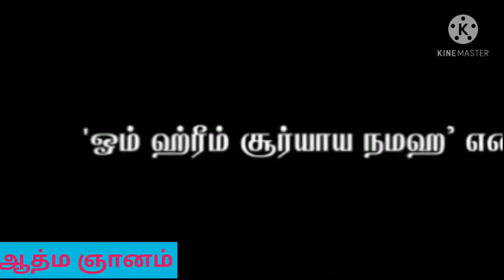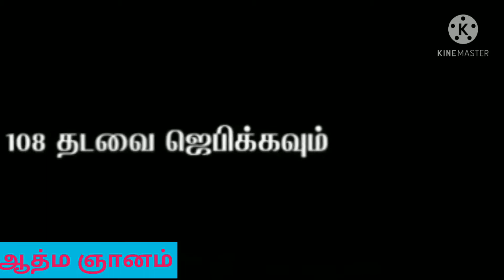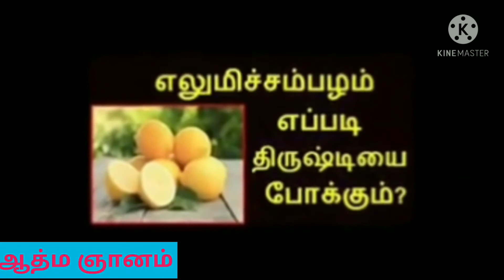வேலை கிடைக்க பரிகாரம்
உங்களுக்கு வேலை கிடைக்கவில்லையா?இந்த பரிகாரம் செய்யுங்கள் | தமிழ் ஆன்மீகம்